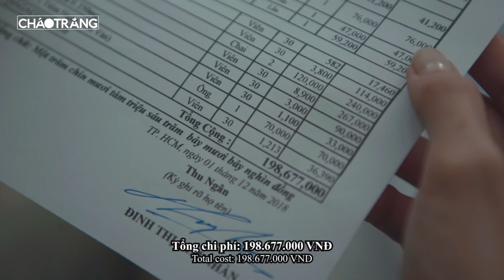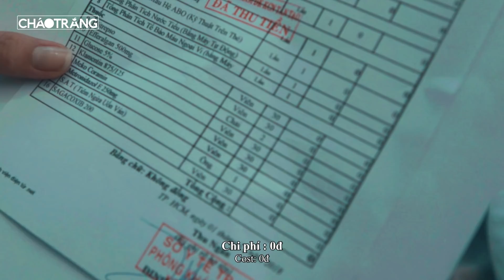Túi đồ cho đứa bé ăn trộm và cái kết 20 năm sau | Đừng bao giờ coi thường người khác | ChaoTrang 3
Chaotrang 3 | Túi đồ cho đứa bé ăn trộm và cái kết 20 năm sau | Đừng bao giờ coi thường người khác